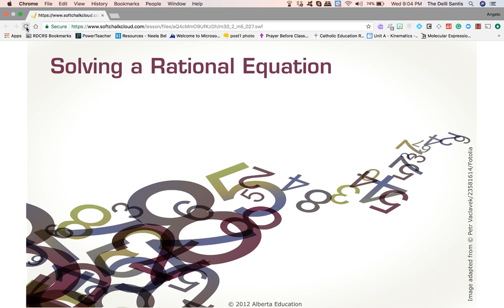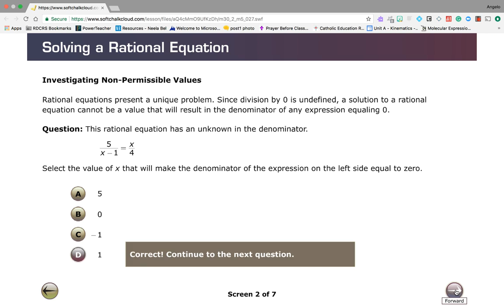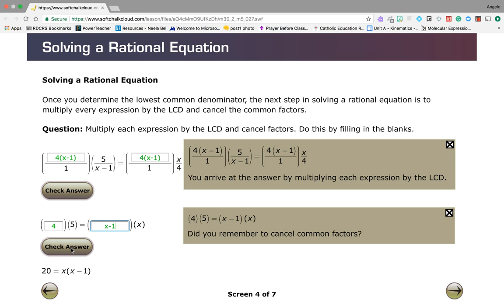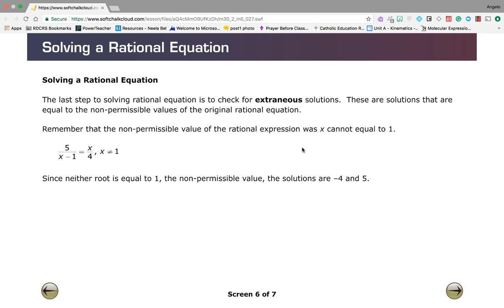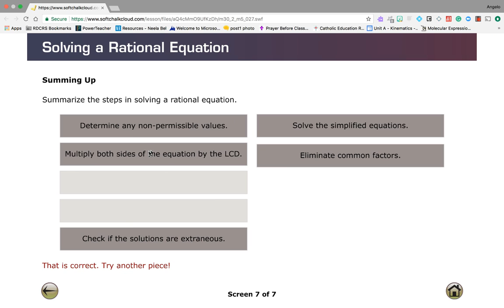Mar 28, 2018 9:08 PM